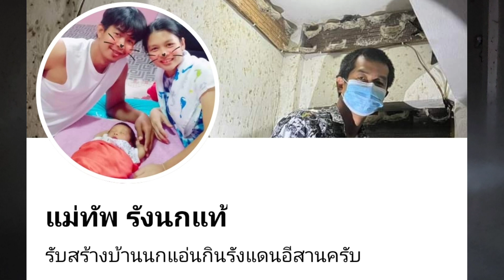นกแอ่นกินรัง ตึกก็ทำได้ สร้างรายรายได้